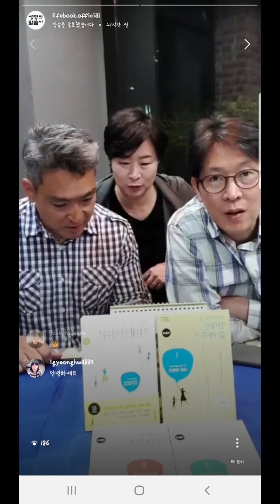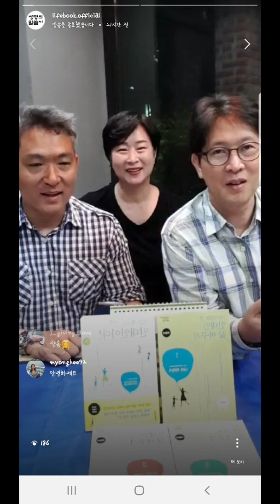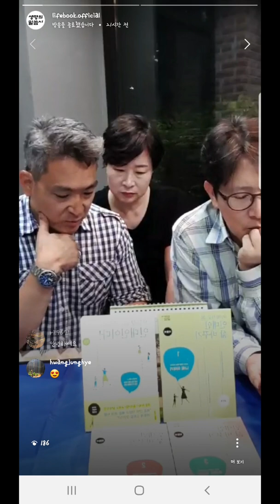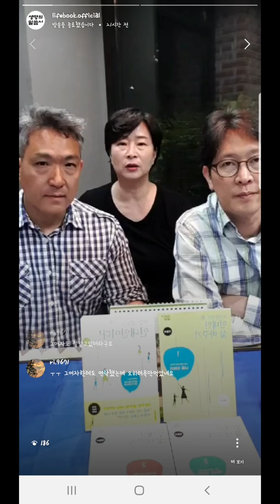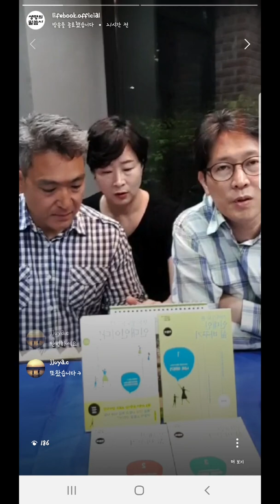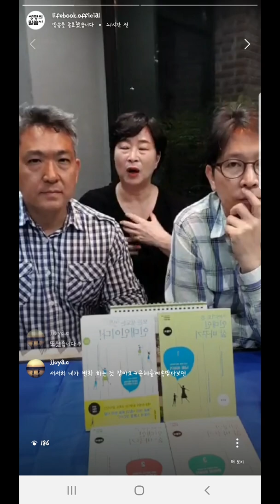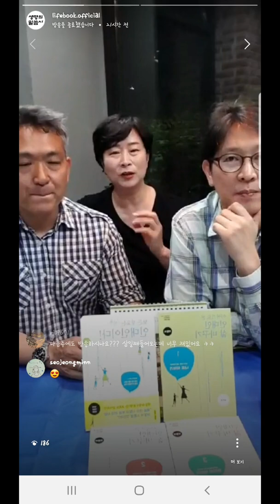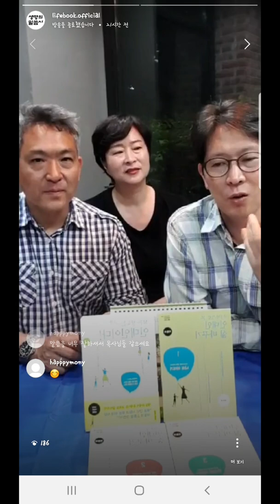박광리&김민정& 진영훈 목사님들과 솔직한 Q&A 한바탕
복음과 신앙에 대한 고민 나눔 - 인대인 TV
인대인 세 분의 목사님과 함께 나누는 고민타파 방송!
*'인대인이란?' : 교회 안과 밖을 허무는 인생 대 인생의 만남’

▶남자친구와 헤어지기로 했는데, 다른 여자가 있다는 걸 알았습니다. 이걸 따지고 헤어 지는 게 나을까요 ?
-본인이 괜찮으면 그냥 헤어지자고 얘기하시고 상대방이 이유를 묻는다면 얘기해보십시오. 그러나 자신을 보호하시길 바랍니다. 지나고 보면 헤어지게 하신걸 감사하게 될 것 같습니다. 분명 적절한 짝을 만나게 되리라 믿습니다. 하나님께서 상대방의 이러한 결함을 알게 하시고 보게 하셨다고 생각합니다.  이성교제 할 때 상대방의 단점을 보게 해달라고 기도하십시오.

▶자신이 거듭났는지 어떻게 알 수 있나요?
-니고데모의 예가 가장 좋습니다. 바람과 같아서 정확하게 그 지점을 알 수 없지만, 열매를 보면 알 수 있습니다. 성령
의 열매가 가장 좋은 답이 되지만 성화 또한 긴 과정을 통해 이루어져 가는 것이니 1mm라도 자라가는 믿음으로 살아가시길 바랍니다.

▶믿지 않는 남편, 그리고 시댁, 시누이 셋. 제사를 저희에게 물려주시고 싶어 하시는데 어떻게 할까요.
-저라면 "어머니가 하실 땐 도울 순 있지만, 제 신앙으론 주도적으로 할 수 없습니다."라고 말할 거 같아요. 그러나 정말 지혜가 필요한 일이고. 많은 기도가 필요합니다. 강력하게 거절하는 식의 다투는 일은 지양하시길 바랍니다.

▶선한 열매를 맺는 비그리스도인은 어떻게 설명을 해야 할까요?
-인간은 모두 하나님의 형상을 닮았기 때문에 그들의 형상에도 긍휼함과 선한 속성이 있지요. 그러나 구원받을 만큼의 선함이 있지는 않습니다.

▶성품이 맞지 않은데 만나야 하는 경우 어떻게 해야 할까요?
-관계를 지혜나 경험으로 풀려면 실수할 때가 많습니다. 관계 문제엔 기도가 많이 필요합니다. 기도라는 건 내가 할 수 없는 부분에 의지하는 것입니다. 내 관점과 생각을 하나님께 맡기고 기도하십시오.

▶어떤 인도하심으로 목사님이 되셨나요?
-김민정 목사님 : 새벽 기도가 힘들어서 목사안수 받기가 싫었습니다. (ㅎㅎ) 또 성도들의 비판을 받게 될지 모르는 목사의 자리로 가는 게 싫기도 했다. 그러나 하나님께서 거절할 수 없는 감동과 마음을 주셨습니다.
-박광리 목사님 : 거절할 수 없는 큰 은혜를 받았습니다.
-진영훈 목사님 : 하나님께서 목회의 길에 대해서 보여주셨을 때 잘 할 수 있을거 같은 마음은 아니었으나 자발하는 마음이 있었기에 하게 되었습니다.